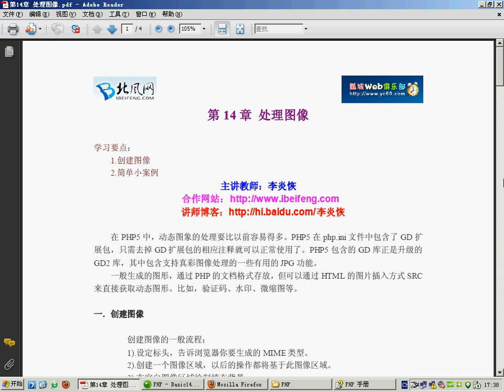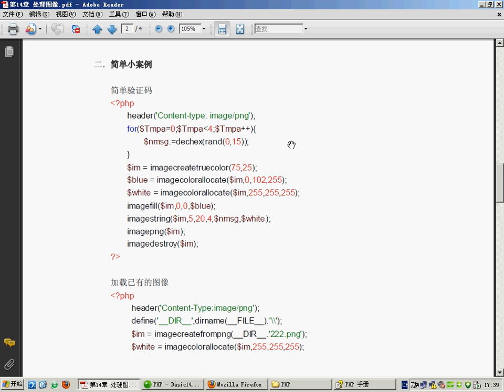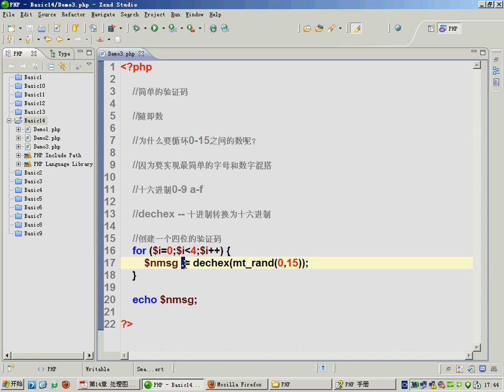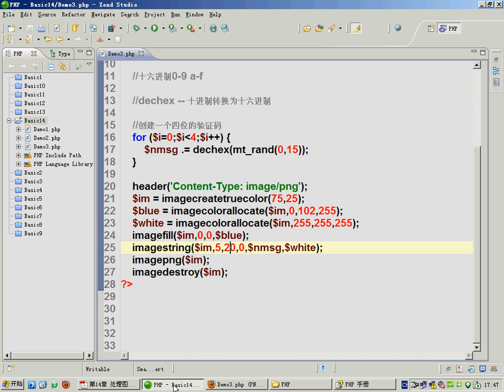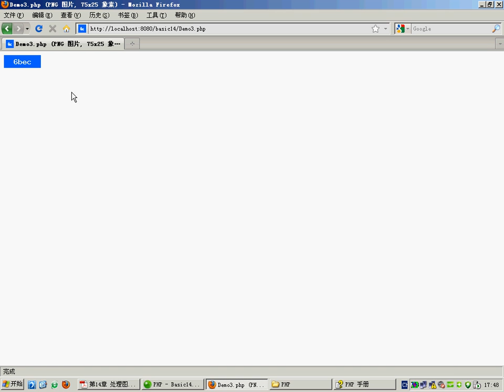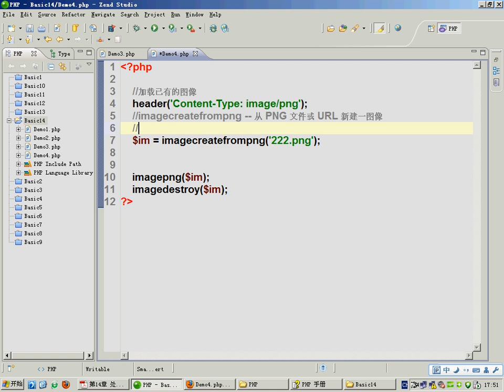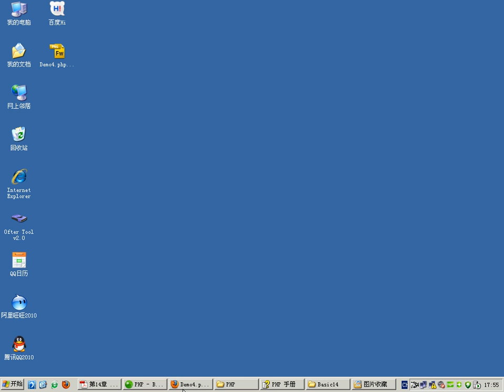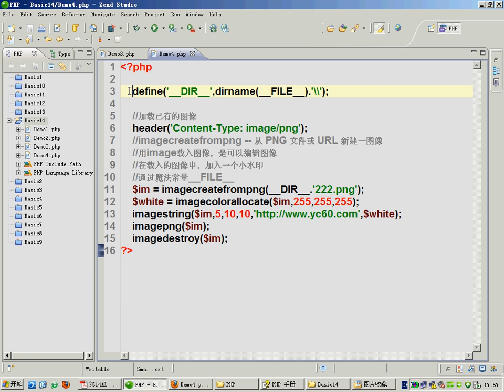040.[PHP第一季]第14章处理图像(2)